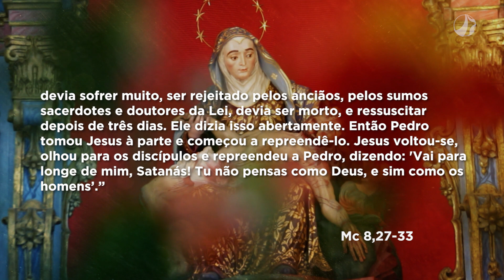Mãe Maria | Dom Walmor – 17/02/2022